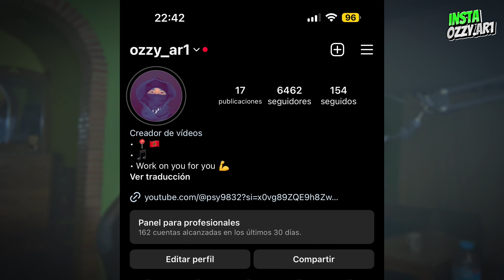BO9AL MESSI - REACTION 🔥🤯